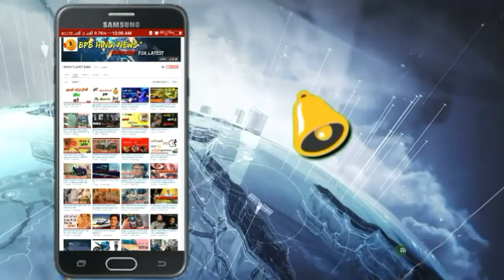bigboss 11 first captan selection in bigboos luxury house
brain planet baba